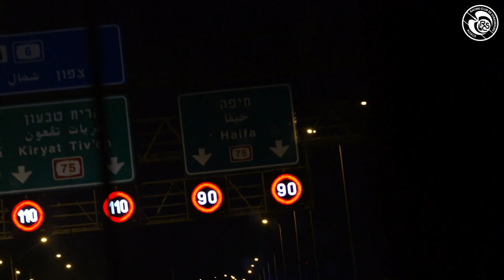De Strasbourg à Haïfa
Ce mardi, les Strasbourgeois ont parcouru plusieurs milliers de kilomètres pour se rendre à Haïfa. Partis en début d'après-midi, les protégés de Thierry Laurey ont établi résidence dans la ville israélienne à la tombée de la nuit.